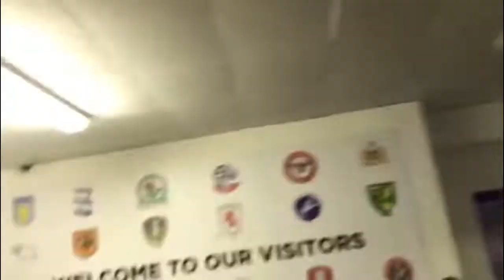BEST NORWICH CITY CHANTS!!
A compilation of some of the best Norwich city chants! Hood you enjoy !